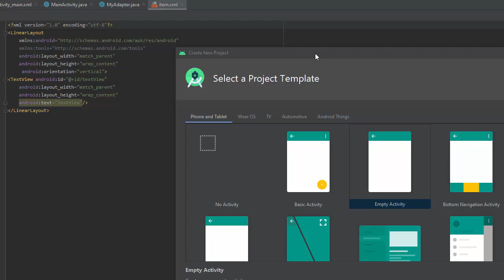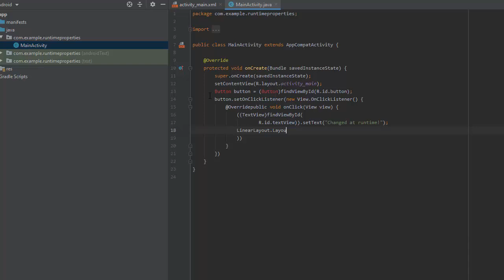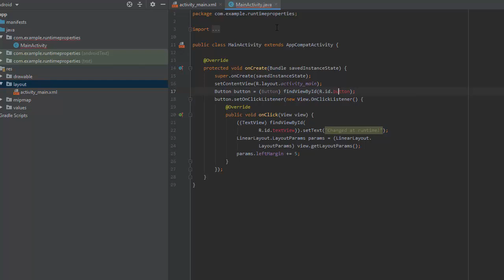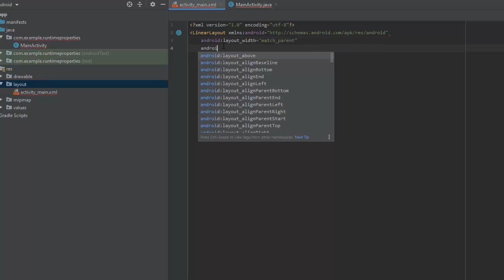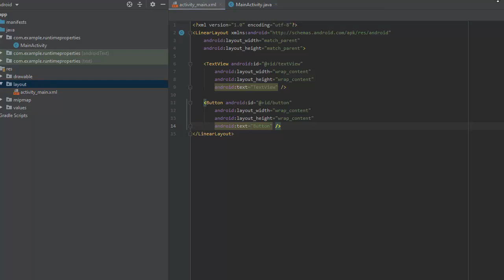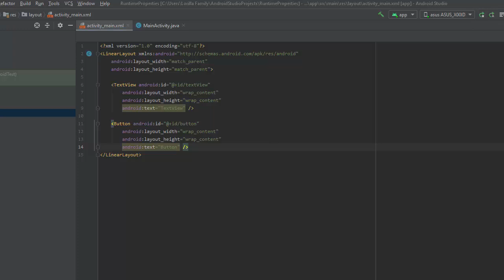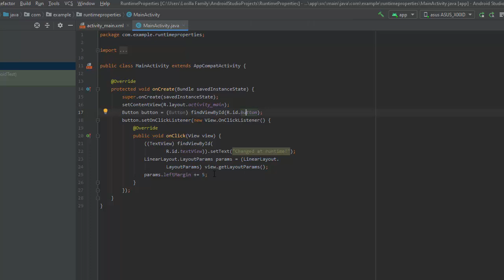【ANDROID STUDIO】 Runtime Properties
edwardlance.lorilla

edward1995

 stay awesome